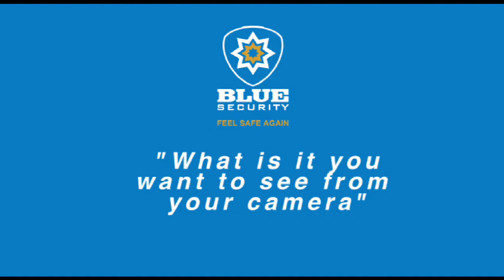A Beginners Guide to Choosing CCTV Cameras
If you’ve ever browsed through CCTV surveillance camera brochures with their dozens of options, product shots, specifications and varying prices, you may have been tempted to slap it shut and leave upgrading your security system for another day.

The vast array of CCTV surveillance cameras and recorders on the market can be daunting, making it difficult to decide which system would be best suited to your home or business environment.

We’ve unpacked some of the basics of CCTV surveillance cameras to shed light on ten factors to consider before investing in a security camera system.